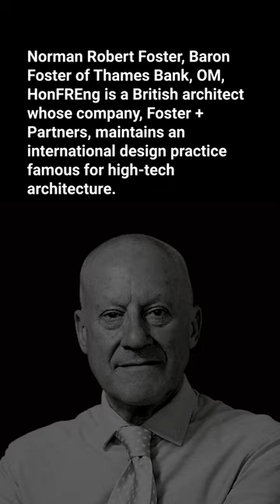gods of Architecture (part 4) - Norman Foster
Norman Robert Foster, Baron Foster of Thames Bank, OM, HonFREng is a British architect whose company, Foster + Partners, maintains an international design practice famous for high-tech architecture.